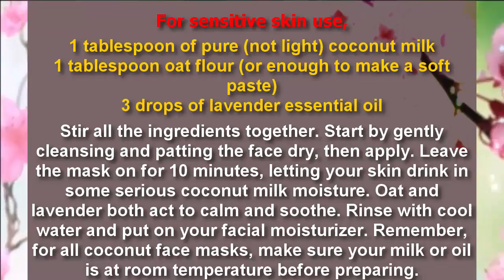For a coconut mask for sensitive skin use